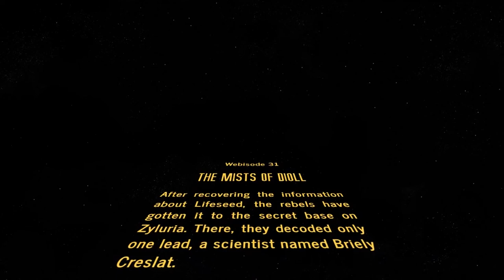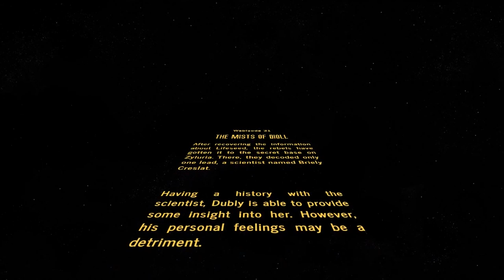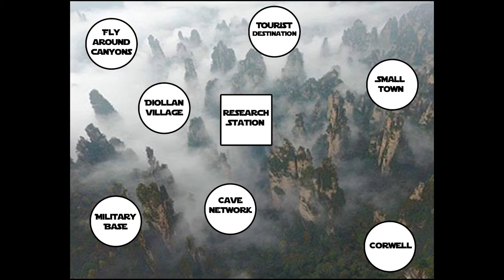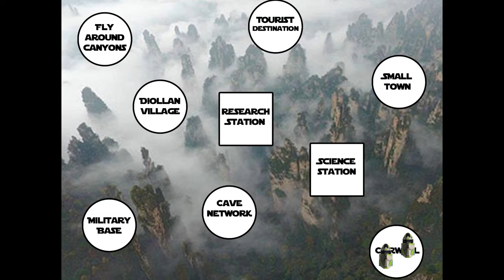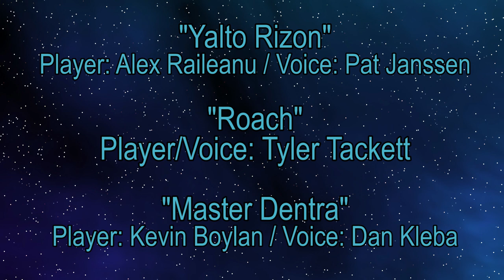Star Wars, Age of Rebellion - Webisode 31, The Mists of Dioll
The information extracted on Lifeseed has come up mostly empty, except for one name that Dubly recognizes.  Briely Creslat is an old flame of the pilots, but since they parted ways, she worked with Lifeseed.  And now she's located on the planet Dioll, a planet controlled by House Kassido with its own mysteries hidden within its depths.

This is part of a grand campaign played throughout the year using the Star Wars games from Fantasy Flight: Age of Rebellion, X-Wing, Imperial Assault, and Legion. Everything that happens in one game effects what happens in the others, and it is being chronicled through a series of videos from RPG Storytime. You can find all games and minis from Fantasy Flight